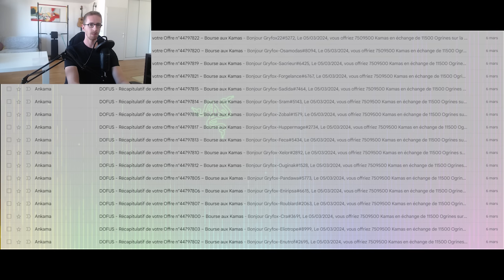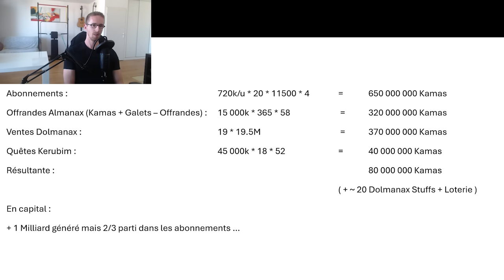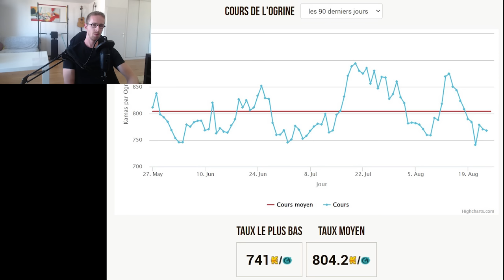La TRISTE RÉALITÉ de mon GAMEPLAY cette année : 1 AN de KAMAS - Gryfox [DOFUS]